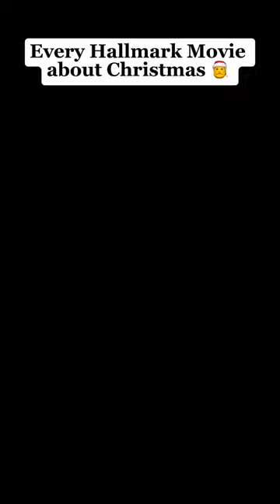Every Hallmark Movie about Christmas 🎅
There’s always a farmer, big city, gal, and a little bit of holiday Magic 😅